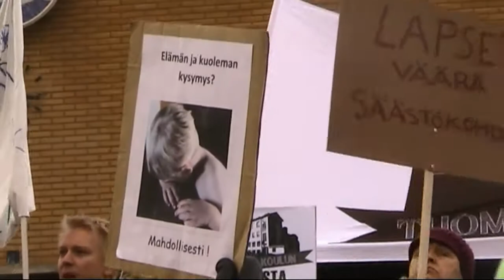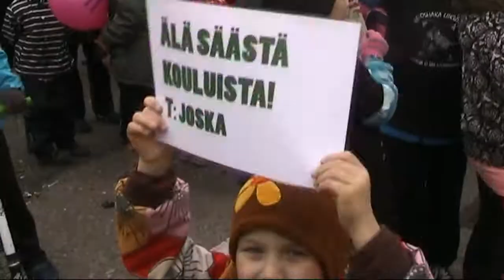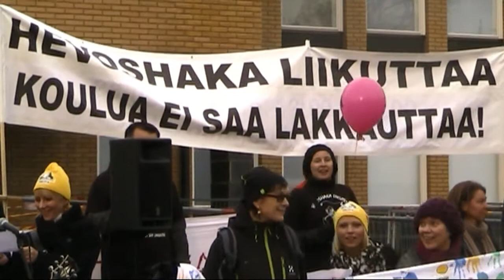Kyllä Vantaan kouluille!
KYLLÄ KOULUILLE- mielenilmaus järjestettiin Vantaan Kaupungintalolla 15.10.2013 klo 16. Tarkoituksena oli muistuttaa päättäjiä siitä tosiasiasta, että tulevaisuuden tekijät ovat nykyisiä koululaisia. Lapsiin ja nuoriin panostaminen turvaa yhteiskuntamme kasvun ja kehityksen.

Näytetään yhdessä päättäjille, että uskomme yhä Vantaaseen ja teemme kaikkemme, että sen tulevaisuus olisi valoisa. Kyllä kouluille, kyllä kasvulle, kyllä yhteisöllisyydelle! Tulkaa mukaan osallistumaan perheet, mummot, vaarit ja kummin kaimat! Tervetuloa!